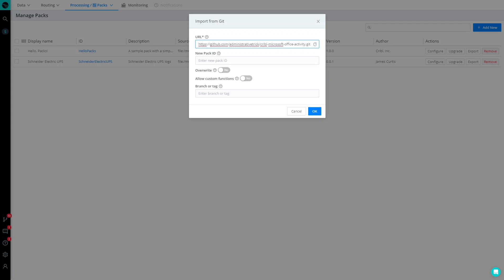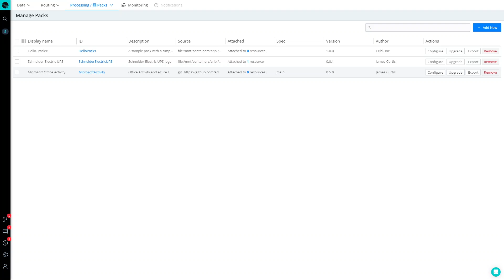Master the Art of Importing a Cribl Pack with Ease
We create how to videos on just about any topic. If you've created a how to video and want to share it with the world let us know!